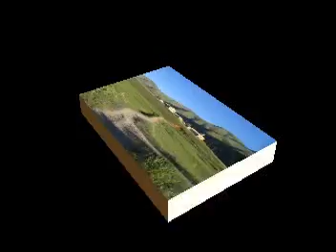alacabüköyü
erzurumun ispir ilçesine bağlı alacabük köyünün fotoğrafları